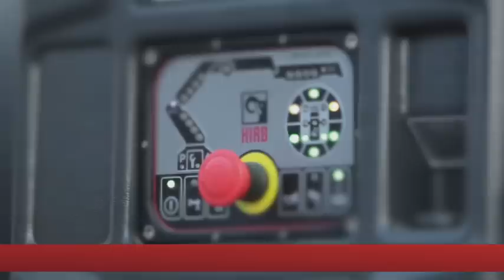Hiab Boom Deployment Assistant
Hiab X-HiPro 192 with boom deployment assistant